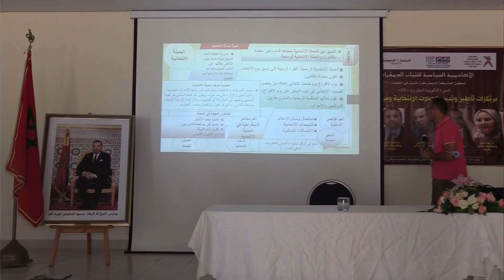احمد البوز في نقاش سياسي مفتوح مع شباب منتدى المواطنة